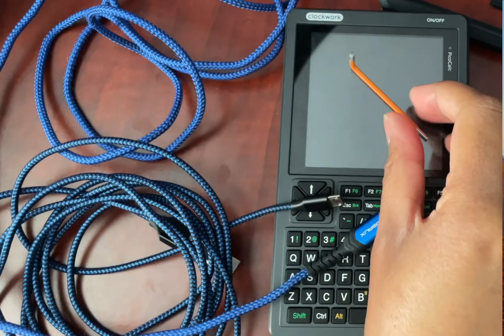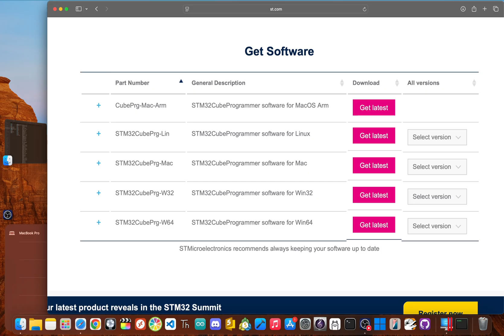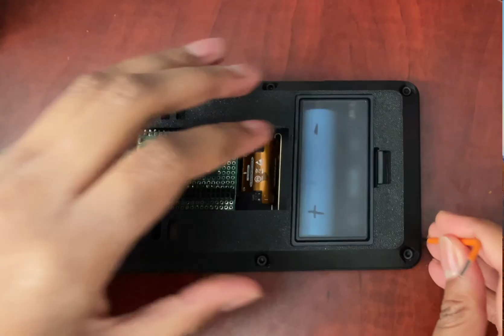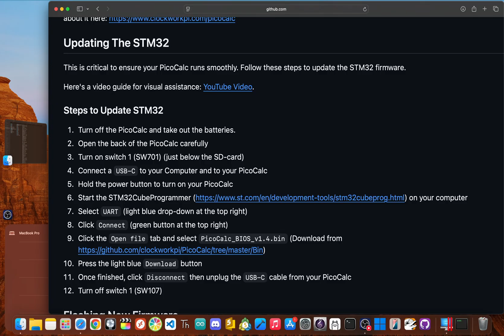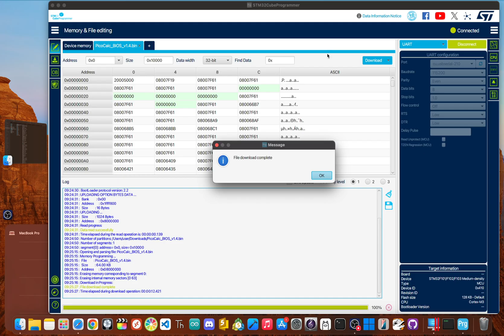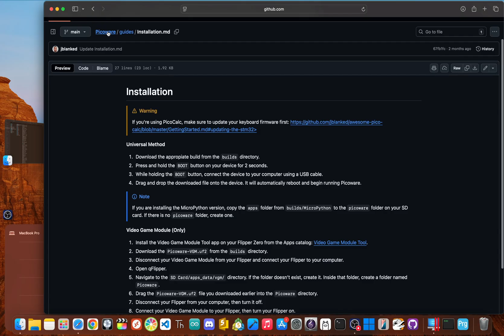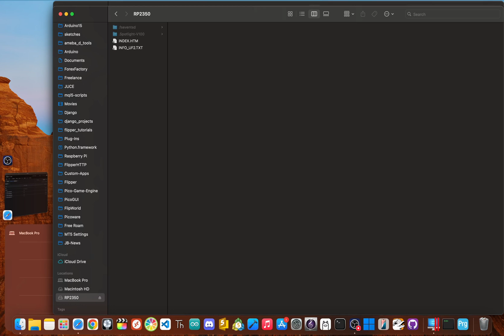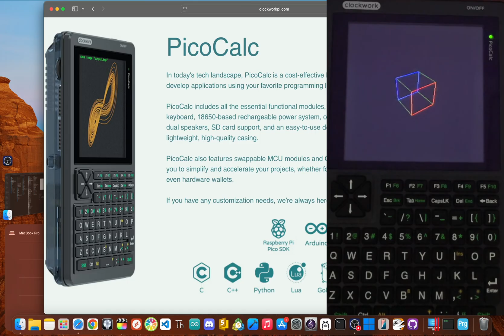Just Got Your PicoCalc? Do These 3 Things FIRST in November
You just unboxed your shiny new PicoCalc, but before you dive in, there are three critical first steps everyone should take. Follow along as we secure the hardware, update the core firmware, and unlock its true potential with a custom OS.

Flipper Zero Tutorial 2025
Flipper Zero How To
Flipper Zero Video Game Module
Flipper One
Raspberry Pi Pico How To
Raspberry Pi Projects
Pico W
Pico 2W
PicoCalc
Pico Calc
Pico Calc Kit
PicoCalc Kit
PicoCalc Firmware
Pico Calc Firmware
PicoCalc How To
Thonny IDE
MicroPython